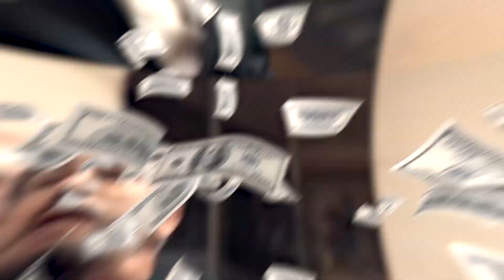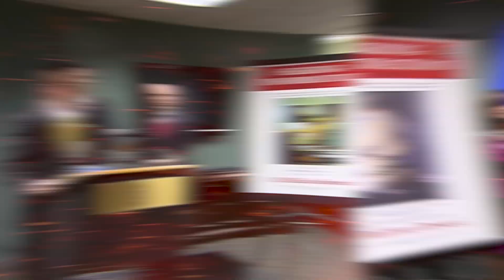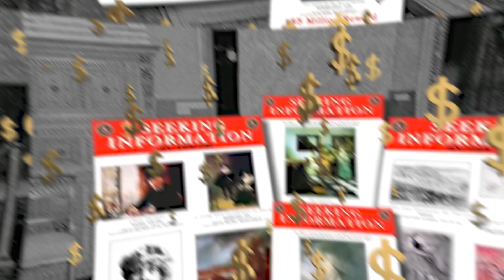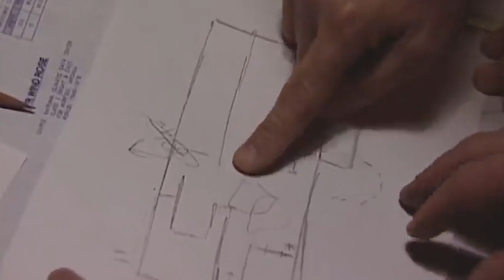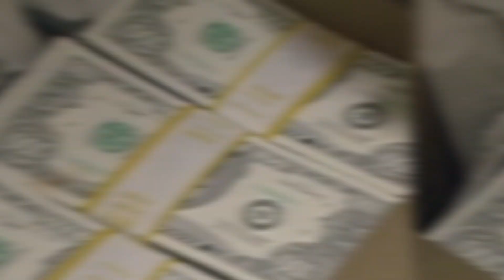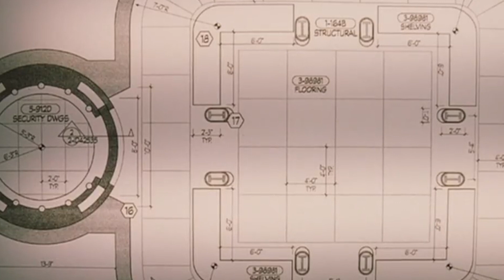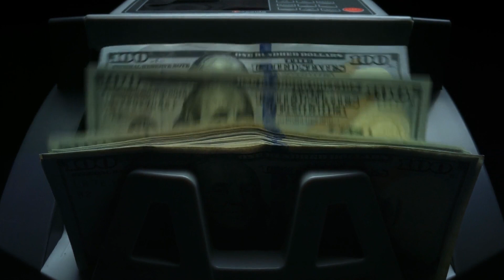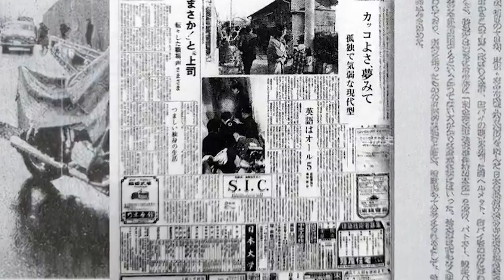Tüm Zamanların En Mükemmel Soygunu!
► faturetimeline.net
► humanknowledge.net

♦ Yasal Uyarı ♦